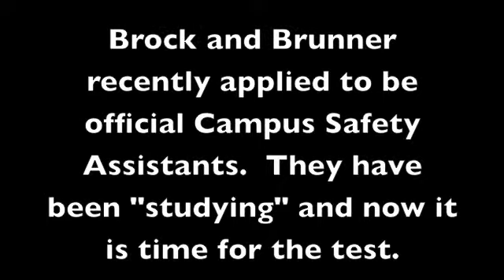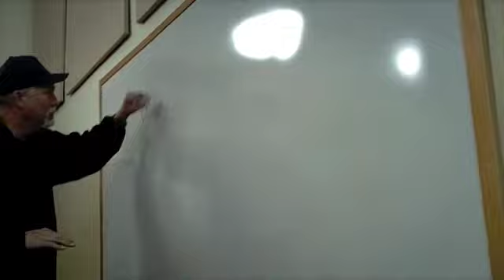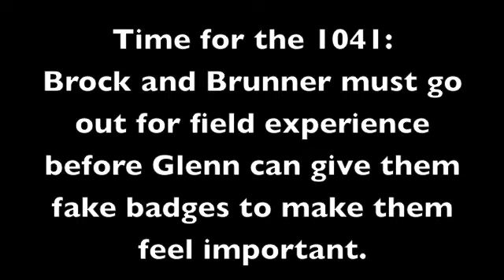Brock & Brunner Campus Safety Assistants Part 1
Brock & Brunner have applied to be Official Grace College Campus Safety Assistants.  Part 1 is the book test with important parking information and other rules.  Part 2 is the field experience test where Brock & Brunner encounter these rules first hand.